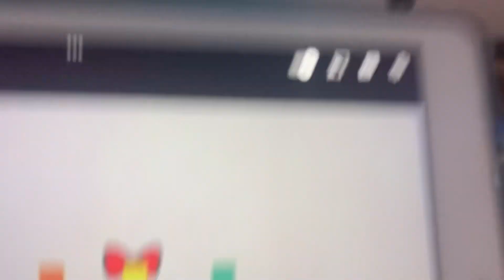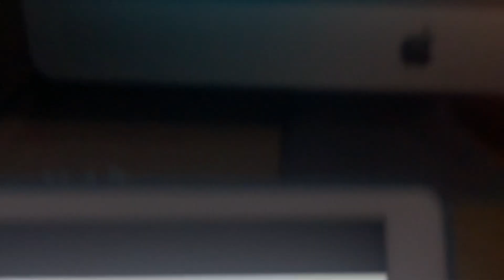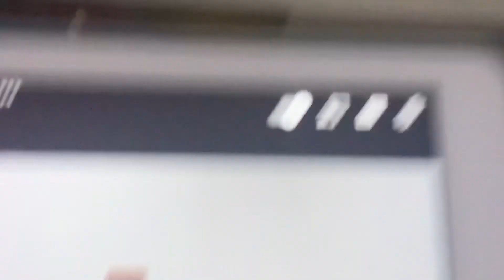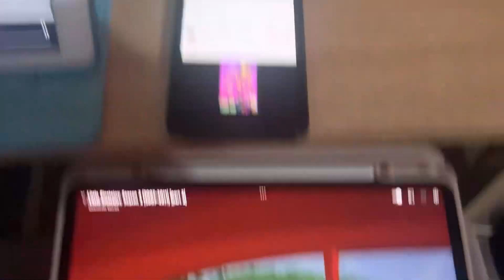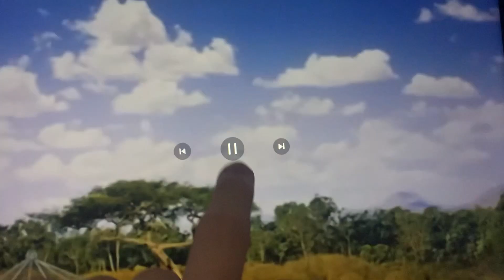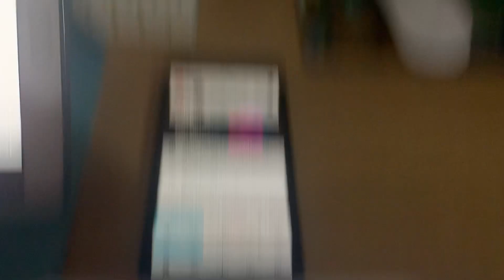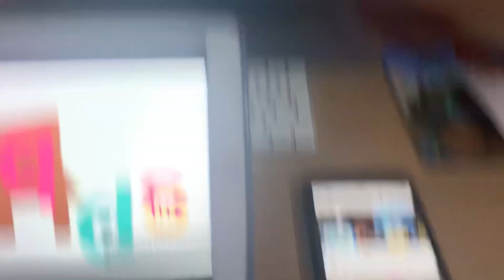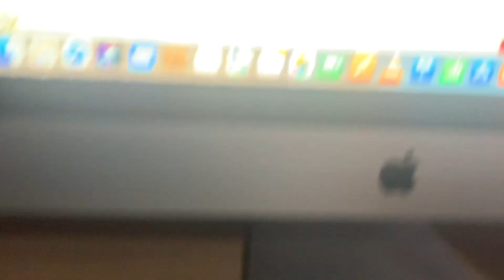The TVOkids show S7. Ep8. Rocket and The baby animal snacks.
The letters have finished blooperganza as usual,  just then Leo, Quincy, Annie, June and Rocket come to the studio after a week or two. Q was very happy to see them,  They offer the letters to come with them to Tanzania from Africa where Rocket is playing with the baby animals. then their tummies rumble and they know that they know that they’re hungry so rocket gives them a basket full of animal food.  But then big jet steals them so that he can eat all of them,  so now everyone has to retrieve the three treats from big jet before he eats them all up.  And they’re gonna need your help.